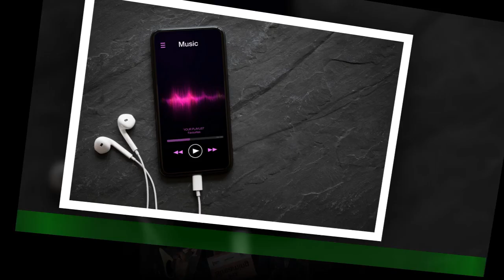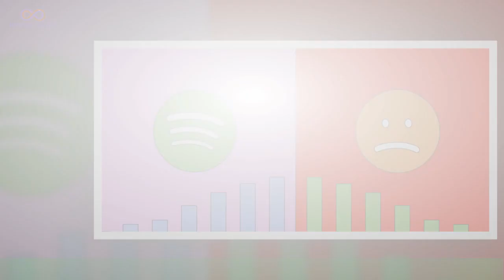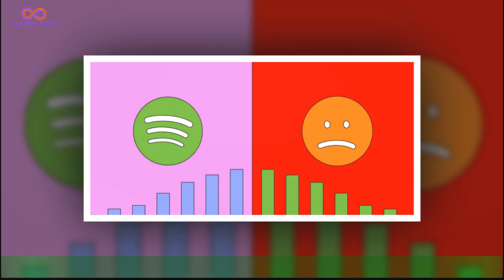Government committed to ‘meaningful and improvements’ to music streaming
The Government said it is committed to making “meaningful and lasting improvements” in response to a report on music streaming released by the Digital,Culture, Media and Sport committee (DCMS). The economics of music streaming follow-up report was released by the DCMS in January and said musicians should receive a fairer share of revenues and there should be a “complete reset” of the music streaming market.